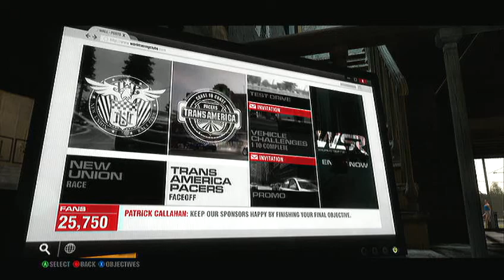GRID 2 VEHICLE CHALLENGES 1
GAME PLAY VIDEO OF GRID 2 TELL US WHAT DO YOU THINK